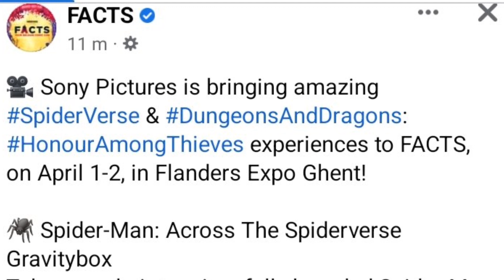É AGORA? TRAILER DE HOMEM-ARANHA NO ARANHAVERSO 2 PODE SAIR NESSE EVENTO?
E estamos aguardando o trailer final de Homem-Aranha através do Aranhaverso, mas quando será que vai sair o trailer final de Homem-Aranha através do Aranhaverso? O trailer final de Homem-Aranha no aranhaverso  2 pode sair nessa sábado, ou até dia 6, por que segundo Grace Randolph o trailer de Homem-Aranha através do Aranhaverso vai sair antes do filme do Super Mario Bros.
E vai sair o trailer final de Homem-Aranha através do Aranhaverso, e quem vai aparecer no trailer final de Homem-Aranha no Aranhaverso? Será que teremos o Espetacular Homem-Aranha de 2008 em Homem-Aranha no aranhaverso 2? A versão do Homem-Aranha dos anos 60 e anos 90 no trailer final de  Homem-Aranha através do aranhaverso?
E saiu a reportagem completa de Homem-Aranha no aranhaverso 2 da revista Empire, e os produtores de Homem-Aranha across The Spiderverse falaram muita coisa e entregaram tudo, além de revelarem muita coisa importante do futuro do Homem-Aranha no cinema, cintando até as versões do Homem-Aranha de Tobey Maguire e Andrew Garfield, será que Tobey Maguire e Andrew Garfield vão estar em Homem-Aranha no aranhaverso 2? Será que Tobey Maguire e Andrew Garfield vão aparecer em novos filmes do Homem-Aranha depois de Homem-Aranha across The Spiderverse?
Tom Holland vai estar em Homem-Aranha no aranhaverso 2? A produtora de Homem-Aranha através do Aranhaverso Amy Pascal falou demais sobre se Tom Holland vai aparecer em Homem-Aranha através do Aranhaverso. E segundo vazamentos o Homem-Aranha do Tom Holland vai aparecer em Homem-Aranha através do Aranhaverso, exatamente o ator Tom Holland em live action aparecendo em Spider-Man Across The Spiderverse, será que teremos Tobey Maguire e Andrew Garfield em Homem-Aranha através do Aranhaverso também?
E Homem-Aranha através do Aranhaverso vem aí em 2023, e quem vai estar em Homem-Aranha através do Aranhaverso? Será que teremos Tom Holland, Tobey Maguire e Andrew Garfield em Homem-Aranha através do Aranhaverso, ou Spider-Man Across The Spider-verse. Que versões do Homem-Aranha vão aparecer em Homem-Aranha através do Aranha-verso? Será que teremos o Homem-Aranha da animação de 1994, o Homem-Aranha dos anos 60 e o Homem-Aranha japonês em Spider-Man Across The Spider-verse?
E nessa terça sai o trailer de Homem-Aranha através do aranhaverso, e será que Tobey Maguire, Andrew Garfield e Tom Holland vão aparecer no trailer de Homem-Aranha no aranhaverso? Sem contar que provavelmente nessa semana teremos o anúncio oficial de Homem-Aranha 4 com Tom Holland, será que teremos trailer de Homem-Aranha no aranhaverso e o anúncio de Homem-Aranha 4 com  Tom Holland no mesmo dia? E vazou uma imagem de Tobey Maguire em Homem-Aranha através do Aranhaverso, mas será que é real essa imagem do Tobey Maguire em Homem-Aranha across the spider-verse? Ainda não temos informações se essa imagem vazada de Tobey Maguire é real em Spider-Man Across The Spider-verse. Mas será que tobey Maguire, Andrew Garfield e Tom Holland vão estar em Homem-Aranha através do aranhaverso? Será que teremos Tobey Maguire, Andrew Garfield e Tom Holland em Spider-Man Acros The Spider-Verse?
E saiu um vídeo mostrando toda a história do Tom Holland no MCU aparecendo em Homem-Aranha através do Aranhaverso, e também aparecem as versões do Homem-Aranha do Andrew Garfield e a versão do Homem-Aranha do Tobey Maguire em Homem-Aranha across the spiderverse, além de várias versões do Homem-Aranha também.
Segundo um insider, as versões do Homem-Aranha de Tobey Maguire, Andrew Garfield e Tom Holland podem aparecer em Homem-Aranha através do aranhaverso e Homem-Aranha beyond Spiderverse, mas será que Tobey Maguire, Andrew Garfield e Tom Holland vão aparecer como animação em Spider-Man Across The Spiderverse e Spider-Man Beyond The Spiderverse? E saíram os primeiros 15 minutos de Homem-Aranha através do Aranhaverso (Spider-Man Across The Spider-Verse) e temos detalhadamente a cena completa, mostrando a Spider-Gwen, o Homem-Aranha 2099 e a Mulher-Aranha enfrentando o Abutre, antes de encontrarem o Homem-Aranha do Miles Morales, mas o que todo quer saber é: teremos Tobey maguire, Andrew Garfield e Tom Holland em Homem-Aranha através do Aranhaverso? Lembrando que uma insider muito importante, confirmou que Tobey Maguire, Andrew Garfield e Tom Holland vão aparecer em Spider-Man Across The Spider-Verse.